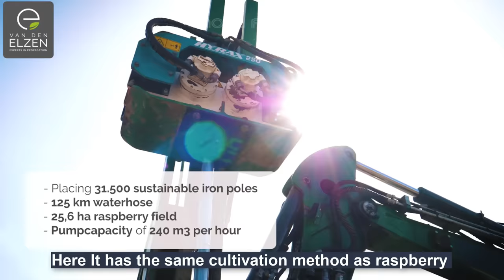How to Farming Millions Pounds Of Blackberry - Blackberry Cultivation And Harvesting Technique 2023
In the South of America, blackberries hold an honored place not just on our tables but also in our memories. For many of us, one taste of a blackberry cobbler instantly brings back thoughts of childhood summers spent picking berries. Blackberries are some of the first fruits of the season. White flowers in spring are followed by clusters of fruit that turn from green to red to purple before ripening to black.
Blackberries include several species, a collection of wild fruit brambles that scramble along the ground or create tall thickets in the wild. Cultivated blackberries are usually erect or trellised and have larger, sweeter, and less seedy fruit. There are even varieties without thorns so that you can gather berries without covering yourself in scratches. Find a sunny corner in your backyard and plant one of these delicious cultivars for a summertime treat.

Credit:
Thwan van Gennip